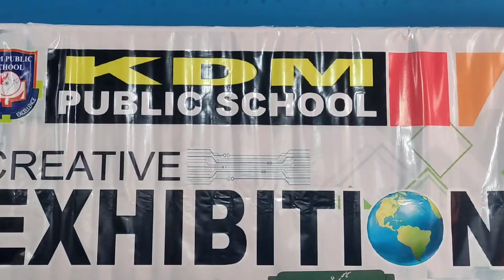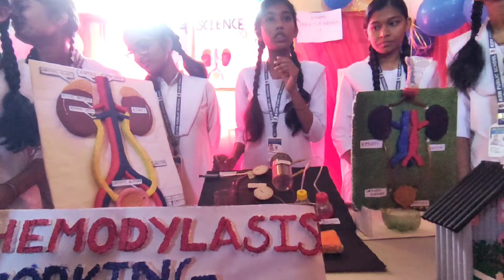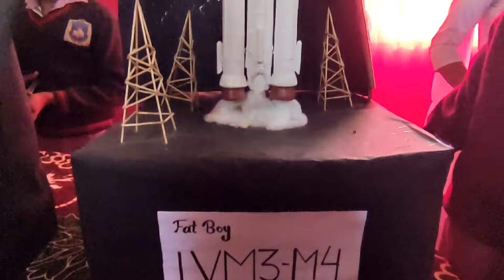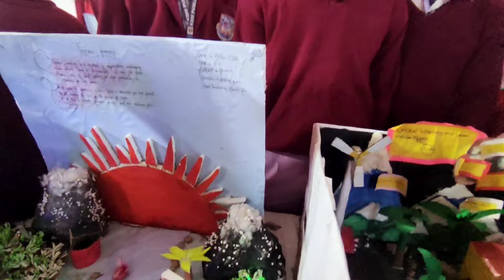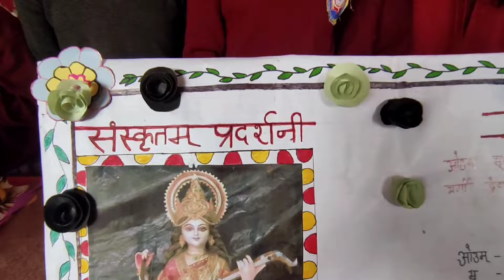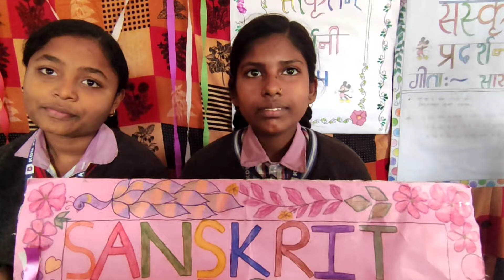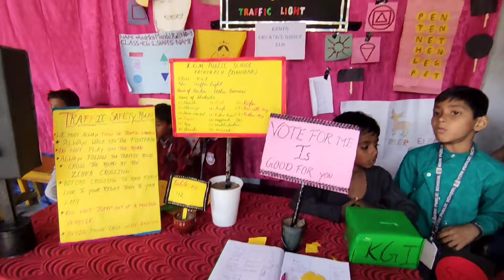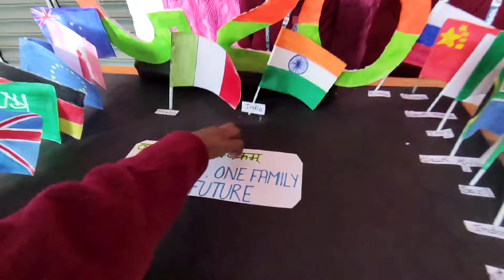Creative Exhibition KDM Public School Patherdih Dhanbad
I hope you have liked this video very much and I will continue to show you good videos like this.
You can tell your opinion by writing in the Comment Box.

I record some moments of my life on camera and share them with you on this channel. Sometimes I travel to different places and share with you some moments experienced during that time. I try to share my life even while staying at my home, I believe that wherever I live in the future, in any situation, my past moments should always be alive with me and my loved ones.
This is a Vlog channel and you can watch Lifestyle Vlog on this channel. Sometimes I also travel and while traveling, you will be able to watch Food Vlog type videos while eating and drinking on our channel. If ever I find such a person who does good work in his life, is earning a name through his work, then sometimes I also make interview videos with him as a meeting so that he remembers and also share with you.

Allinonevid